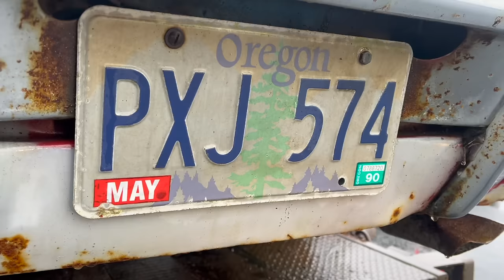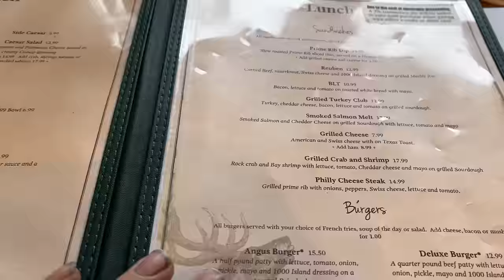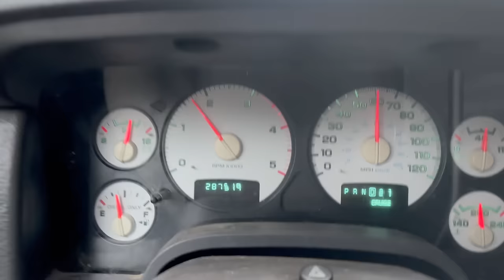I Bought A Rusty 1969 Dodge Charger! (But It's Worse Than I Thought)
Isn't that how it goes, though? You see a couple pictures that look like they were taken on a potato. They're shot from above the car at a downward angle, so you can't see any of the gigantic holes in the bottom of the quarters. There's crap piled inside, obscuring your view of the lack of floor panel. The trunk hasn't been opened in decades, but at first glance it looks like there's still some metal back there. Then you see it in person, and it's already much worse. Then you start poking at it... and before you know it, you've got a 1969 Dodge Charger, Swiss Cheese Edition (TM). The good news is, it's only going to take an incredible amount of time and financial outlay to make it as good as you first thought it was. But hey... it's still a Charger.